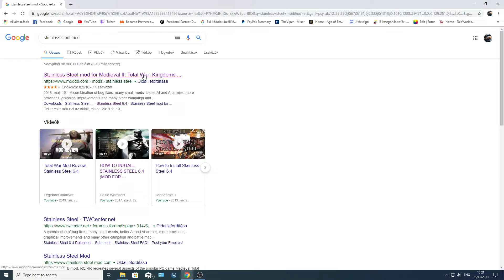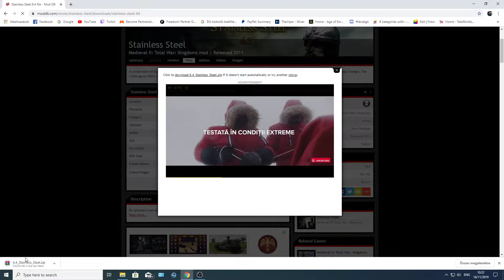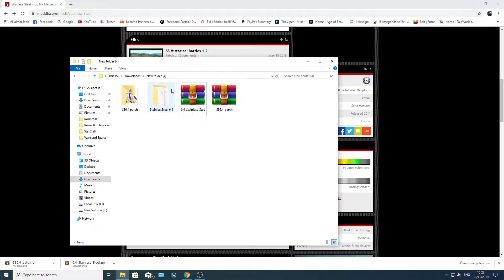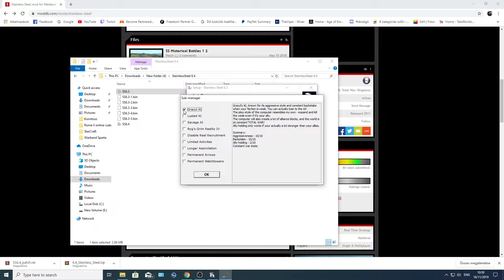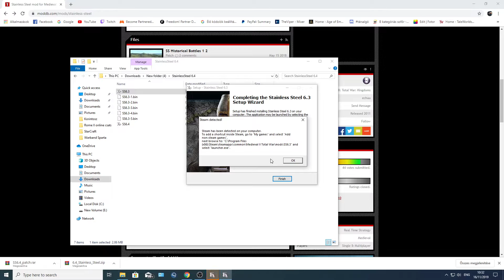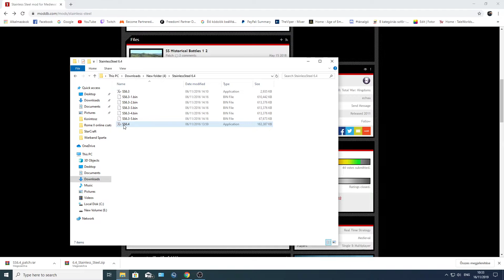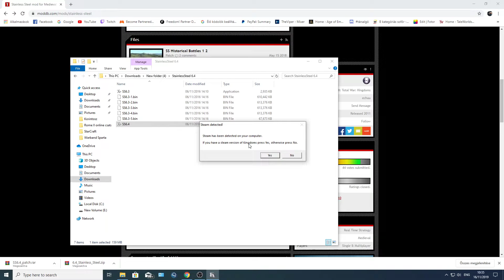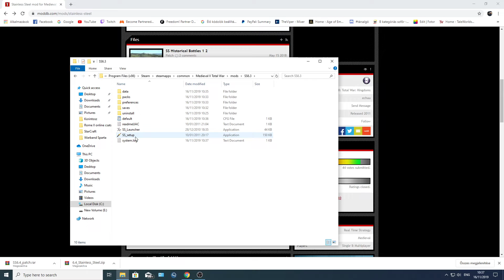Stainless Steel 6.3\6.4 telepítési videó